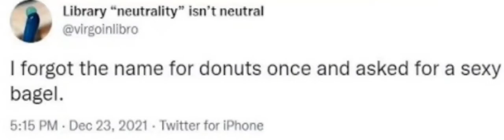keep playin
unreal